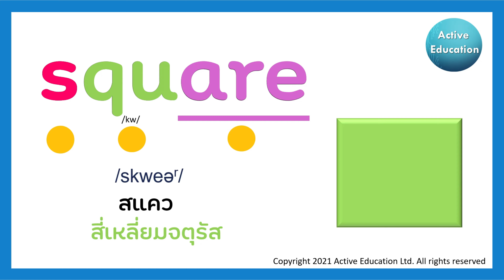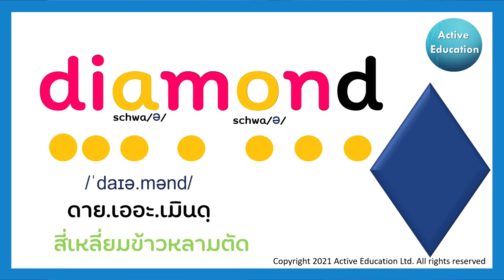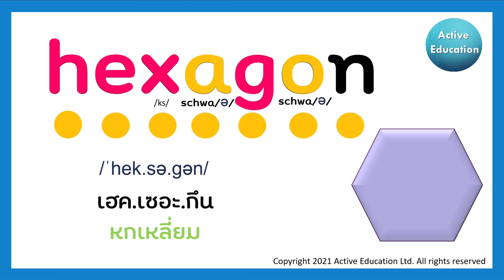ออกเสียงโฟนิกส์ | ท่องศัพท์ รูปทรงต่างๆ | คำศัพท์ภาษาอังกฤษในชีวิตประจำวัน | โฟนิคส์ | Phonics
ถ้าคุณกำลังมองหาการเรียนการสอนภาษาอังกฤษที่เป็นธรรมชาติที่สุด เรียนรู้จากการฟังและพัฒนาไปจนถึงการพูด, อ่านและเขียน เรียนกันได้ทั้งครอบครัวและมีผู้ดูแลใกล้ชิต ตลอดระยะเวลา 3 ปี และมีการันตีผลลัพธ์

คอร์สฝึกฟังพูดอ่านเขียนด้วยโฟนิกส์ของเราที่ได้รับความไว้วางใจจากครอบครัวกว่า 250 ครอบครัว จัดทำขึ้นในประเทศอังกฤษและใช้หลักสูตรของเด็กประถมในอังกฤษที่ปรับแต่งให้เข้ากับคนไทย มีนิทานโฟนิกส์ที่ผู้เชี่ยวชาญแต่งขึ้นกว่า 60 เรื่อง สอนการผสมคำกว่า 1200 คำ ไปจนถึง Alternative spelling กว่า 30 รูปแบบ และแบบฝึกหัดกว่า 500 หน้า จัดทำขึ้นมาเพื่อให้เด็กไทยพัฒนาภาษาอังกฤษอย่างก้าวกระโดด

ความตั้งใจของเราคือช่วยคุณและลูกๆให้ออกเสียงภาษาอังกฤษชัดเจน เลิกกังวลกับสำเนียงและการออกเสียงของตนเอง ยิ่งไปกว่านั้นเราช่วยคุณพัฒนาทักษะการฟังอ่านและเขียนไปพร้อมๆกัน เราจะผลักดันคุณจนสุดทาง เพราะทุกครอบครัวคือคนสำคัญของเรา